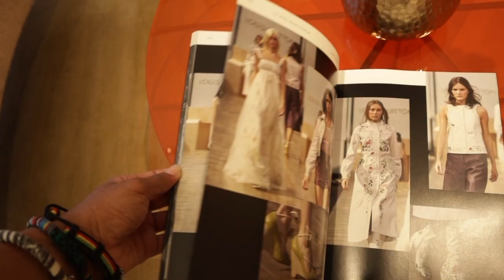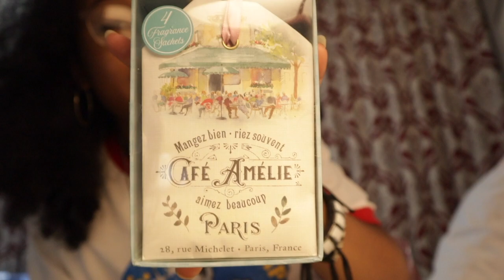Vegas Travel Vlog ⭐️ ( Shopping, plane ride, dinner...)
1 day down...

0:09 [ Getting Ready ]
 00:56 [ What's In my purse ]
01:56 [ Plane Ride ]
02:29 [ Hotel Room Tour ]
03:08 [  Going To sleep ]
05:16 [ Getting Ready for the day ]
05:58 [ ootd ]
06:17 [ Breakfast ]
06:48 [ Trying on clothes ]
07:43 [ lil chat ⭐️ ]
08:37 [ Thank you Seven ⭐️ ]
09:59 [ Dinner ]
10:22 [ Haul and Goodnight ]

Subs 🌀 496

Music by Hai Ku - There Are Things That I Could Say